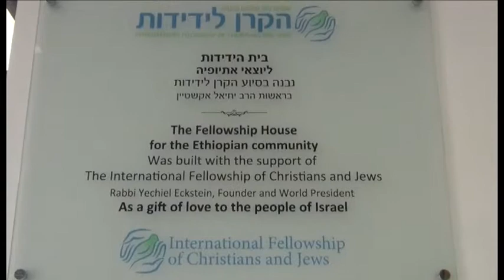Volontariato ed inclusione: le politiche giovanili in Israele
Fabio Pasquale, educatore aretino, è stato selezionato insieme ad alcuni colleghi da tutta Europa per un viaggio studio, promosso da EuroMed, per conoscere le politiche israeliane a favore dei giovani.